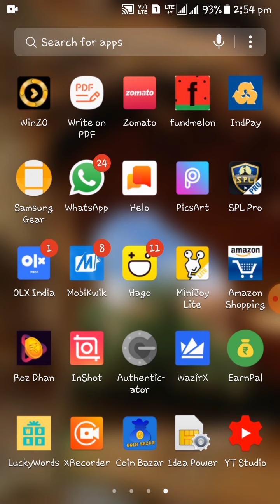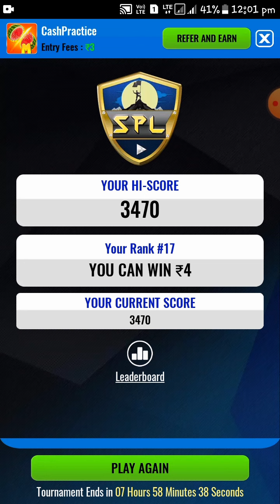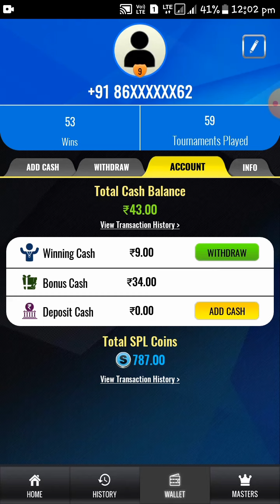How to earn patym cash unlimited 2020 ||spl pro app|| (tamil)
Spl pro app big loot 45 rs bonus on signup:

1. Download and install the spl pro app

2. Open the app and signup  with my refer code 🔥 91N2TF7U🔥 in have refer code option

3.  Play games and earn unlimited paytm cash 🔥